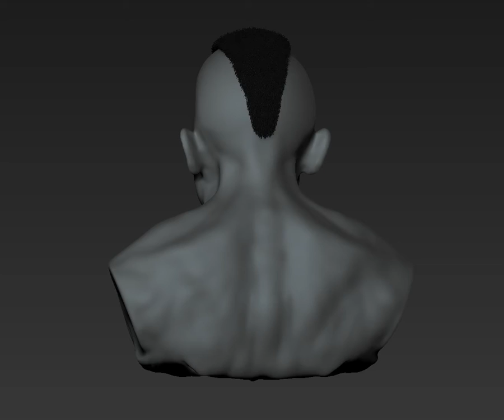ZBrush Bust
ZBrush sculpt of Chuck Liddel.